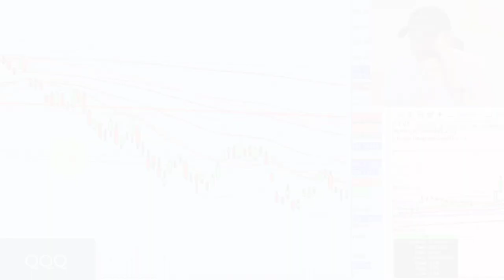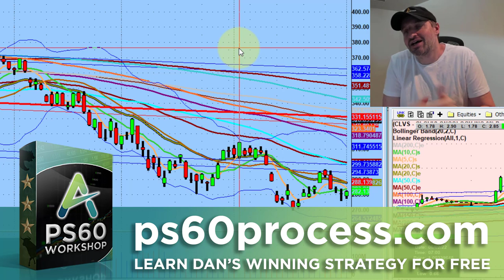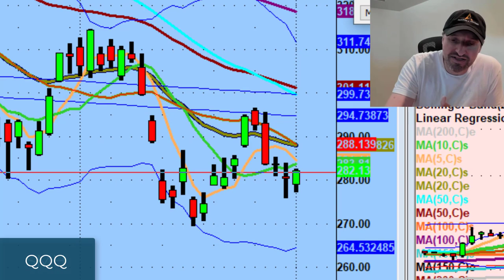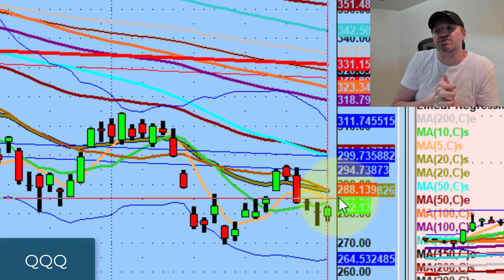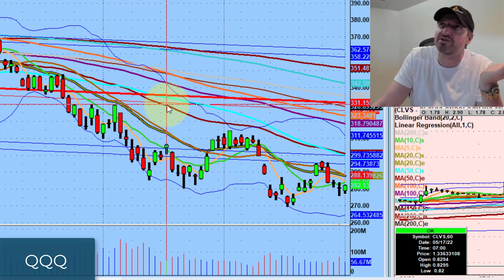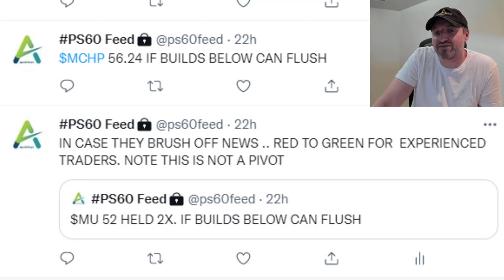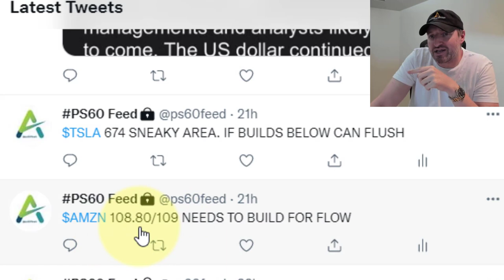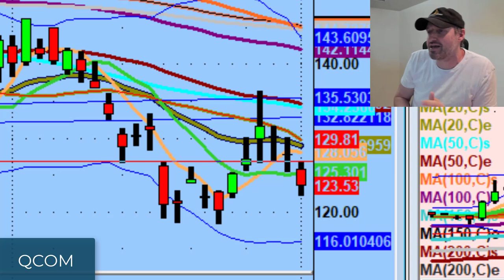How This Bear Market Compares to the 2008 Mortgage Crisis | Stock Market Technical Analysis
It doesn't matter what the ETF or stock is, nothing good happens below the 50ma for investors.

Tonight we discuss how this bear market is shaping up as well as setups up I'm watching on Lululemon (LULU), Microsoft (MSFT) & Google (GOOGL).

💚 COMMUNITY SUPPORT 💚